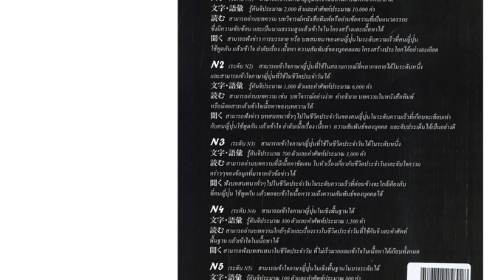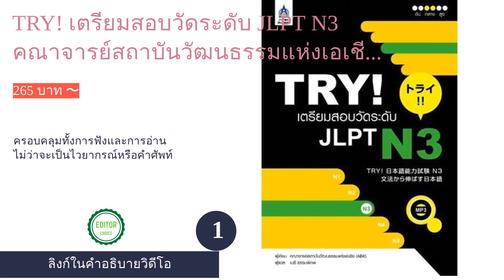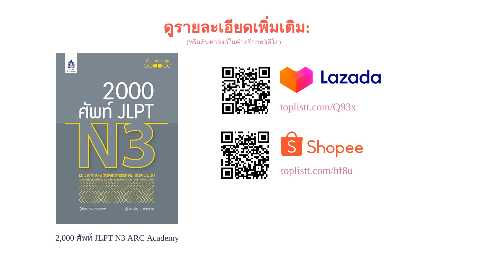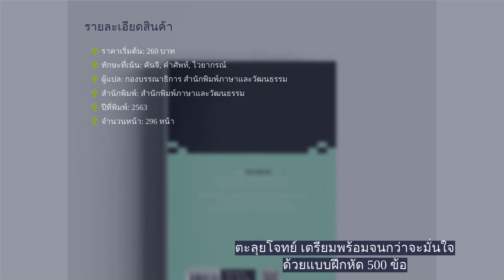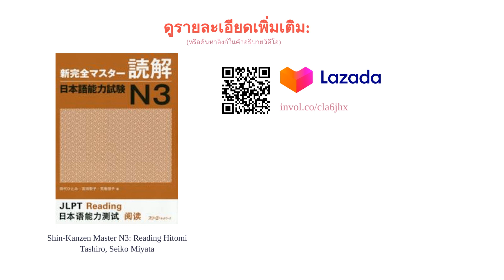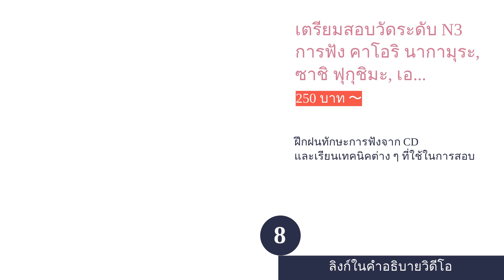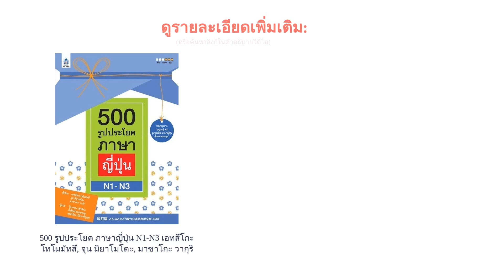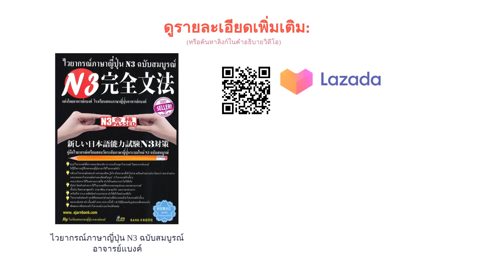🌵 10 อันดับ หนังสือเตรียมสอบ N3 2022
รายการสินค้า:

01:00 #1 - TRY! เตรียมสอบวัดระดับ JLPT N3 คณาจารย์สถาบันวัฒนธรรมแห่งเอเชีย (ABK) (265 บาท 〜)

01:42 #2 - แนวข้อสอบ JLPT N3 ASK Publishing (325 บาท 〜)

 02:22 #3 - 2,000 ศัพท์ JLPT N3 ARC Academy (255 บาท 〜)

03:01 #4 - เตรียมสอบวัดระดับ N3 คำศัพท์ ฮิโตโกะ ซาซากิ, โนริโกะ มัทสึโมโตะ (200 บาท 〜)

03:38 #5 - โจทย์ 500 N3 โนริโกะ มัทสึโมโตะ, ฮิโตโกะ ซาซากิ (260 บาท 〜)

04:14 #6 - Shin-Kanzen Master N3: Reading Hitomi Tashiro, Seiko Miyata (530 บาท 〜)

04:53 #7 - GO! JLPT N3 คันจิ เรโกะ อิชิอิ, มาซาโกะ อาโอยางิ, ฮิเดโกะ ซูซูกิ, มิโฮะ ทากางิ, เรียวโกะ โมริตะ, ฮิโรโกะ ยามาซากิ (240 บาท 〜)

05:42 #8 - เตรียมสอบวัดระดับ N3 การฟัง คาโอริ นากามุระ, ซาชิ ฟุกุชิมะ, เอทสึโกะ โทโมมัทสึ (250 บาท 〜)

06:21 #9 - 500 รูปประโยค ภาษาญี่ปุ่น N1-N3 เอทสึโกะ โทโมมัทสึ, จุน มิยาโมโตะ, มาซาโกะ วากุริ (280 บาท 〜)

07:06 #10 - ไวยากรณ์ภาษาญี่ปุ่น N3 ฉบับสมบูรณ์ อาจารย์แบงค์ (390 บาท 〜)

07:42 สิ้นสุด

การสอบวัดระดับภาษาญี่ปุ่น JLPT หรือ Japanese Language Proficiency Test เป็นการสอบเพื่อวัดความรู้ความสามารถและระดับทักษะด้านภาษาญี่ปุ่นที่ได้รับการยอมรับกันในระดับสากล ซึ่งการสอบ JLPT นั้นจะถูกแบ่งออกเป็นทั้งหมด 5 ระดับ เรียงตั้งแต่ง่ายสุดคือ N5 ไปจนถึงยากสุด N1 โดยระดับ N3 เป็นระดับที่ใช้วัดความรู้ความเข้าใจภาษาญี่ปุ่นในชีวิตประจำวัน สามารถฟังและอ่านป้ายประกาศทั่วไปได้ และสำหรับคนที่อยากทำงานในบริษัทญี่ปุ่นในประเทศไทย ระดับ N3 นับว่าเป็นเกณฑ์ขั้นต่ำที่ควรมีติดตัวไว้ค่ะ
การสอบ JLPT จะแบ่งออกเป็นหลายพาร์ท ซึ่งครอบคลุมทักษะทางภาษาที่สำคัญ ไม่ว่าจะเป็นคำศัพท์ ไวยากรณ์ การอ่าน และการฟัง ดังนั้น หากใครที่ตั้งเป้าหมายไว้ที่การสอบผ่านก็จำเป็นต้องหมั่นทบทวนเนื้อหาและฝึกทำข้อสอบอยู่เสมอ ในวันนี้เราจึงมาแนะนำวิธีการเลือกหนังสือเตรียมสอบ N3 สำหรับผู้ที่ตั้งใจจะเตรียมสอบด้วยตนเอง พร้อมทั้งยังได้...